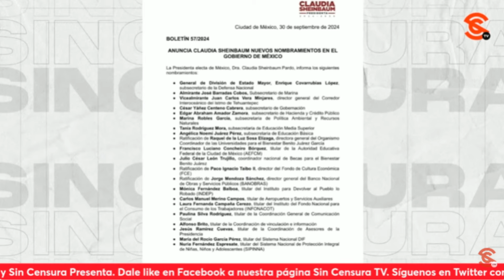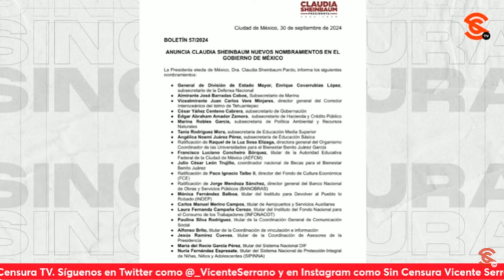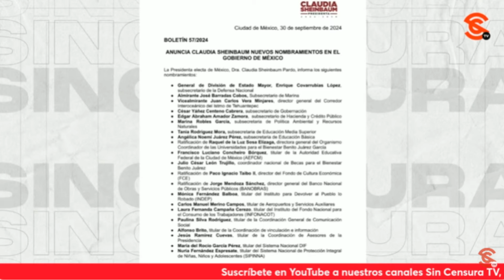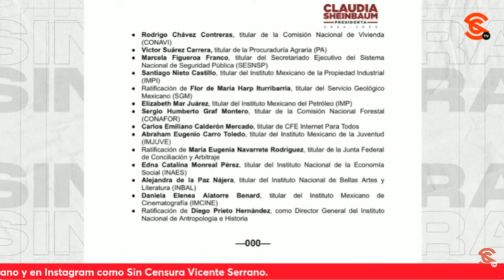y DiegoPrieto se mantienen en el gobierno de ClaudiaSheinbaum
La Dra. claudiasheinbaum do a conocer nuevos nombramientos en su gabinete en el que destacan los nombres de pacoignaciotaiboII ratificando al frente del FCE, a JorgeMendoza al frente de Banobras y a DiegoPrieto como titular del INAH, y nombra a PaulinaSilvaRodríguez como coordinadora de ComunicacionSocial y SantiagoNieto como titular del impi , entre otros